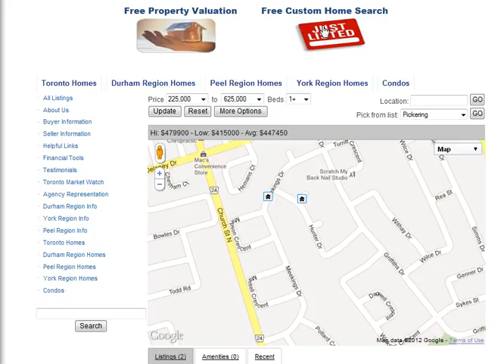Hunter Dr Ajax